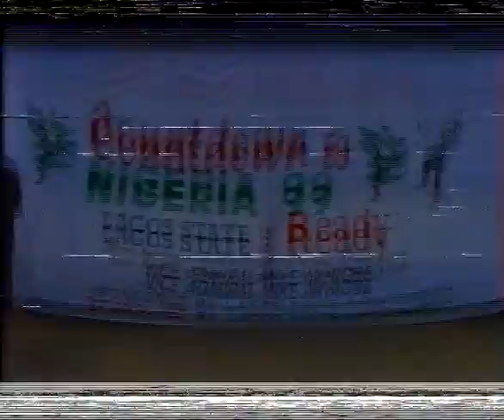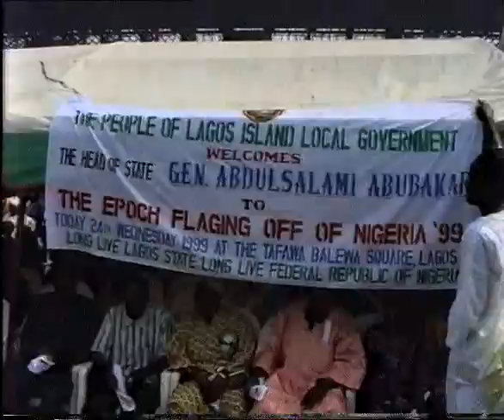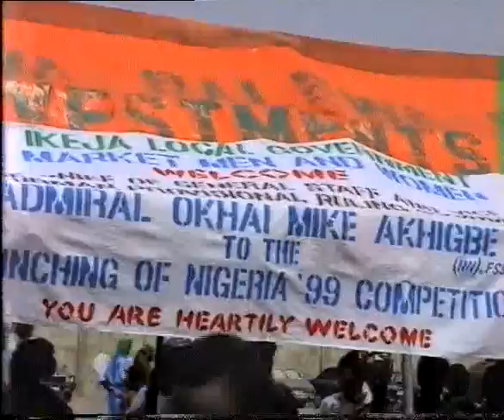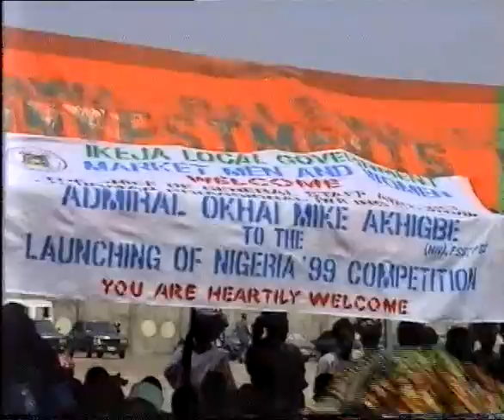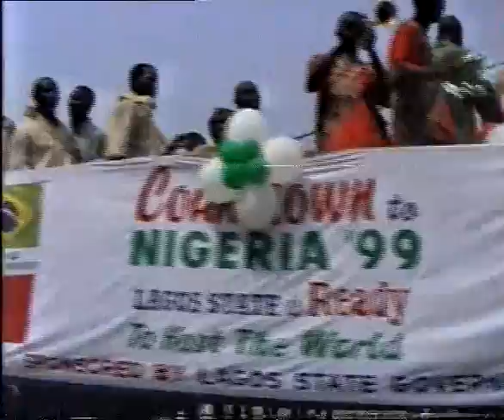MOBILIZATION FOR NIGERIA 99 PART A